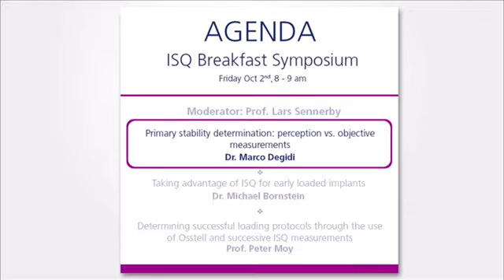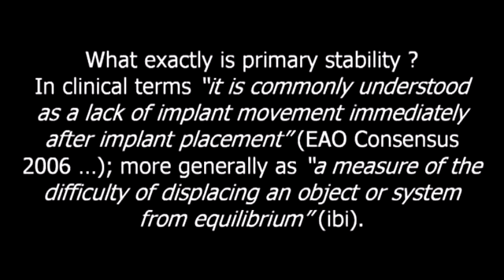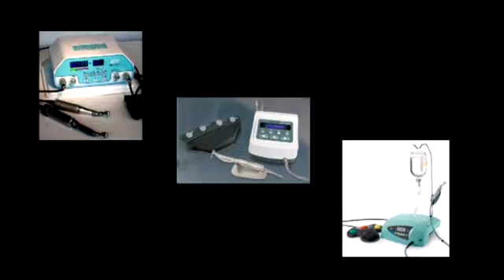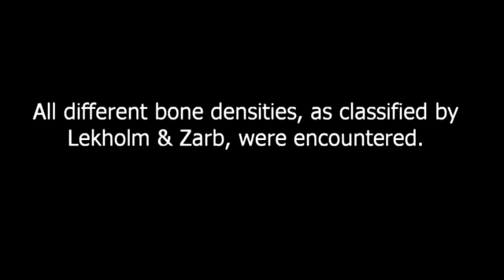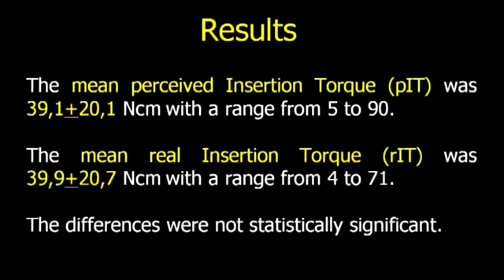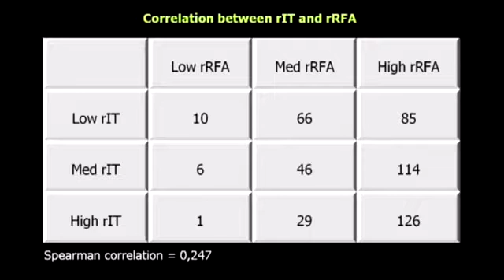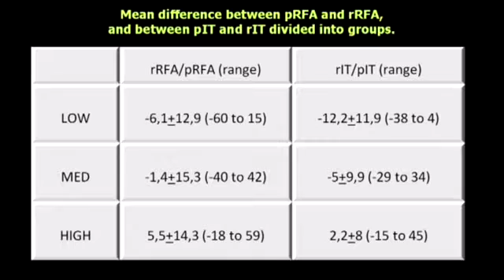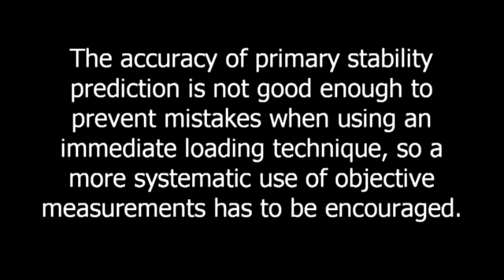Dr. Marco Degidi: Primary stability determination. At the Osstell Scientific Symposium 2009 SD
Lecture at the Osstell Scientific Symposium 2009

Lecture title: Primary stability determination: perception vs. objective measurements

Dr. Marco Degidi
 Adjunct Professor, University of Chieti, Adjunct Professor, University of Bologna, Private Practice in Bologna

The study by Dr. Marco Degidi, Bologna, compares the operating surgeon’s perception versus objective measurements of dental implant stability. The study shows that it is difficult to judge the actual level of stability, especially when the stability is low. Even with a very experienced surgeon, the “range of error” in subjectively judging implant stability can be extremely variable. Dr Degidi concludes that the accuracy of stability prediction using only clinical perception is not good enough to prevent mistakes and therefore encourages objective measurements. The study will be published in International Journal of Oral Maxillofacial Implants.